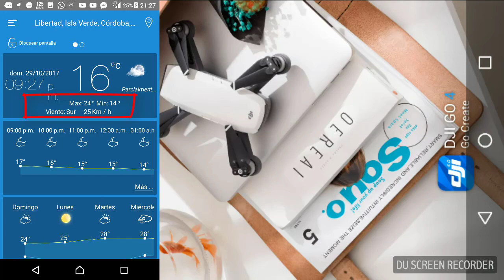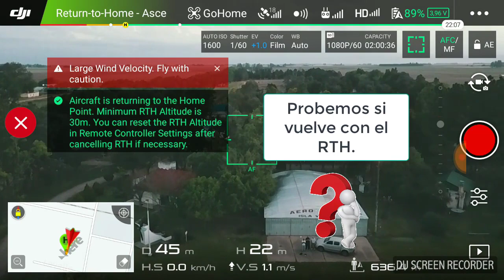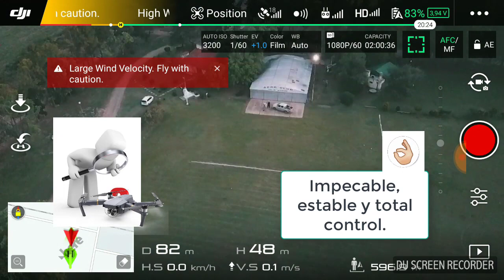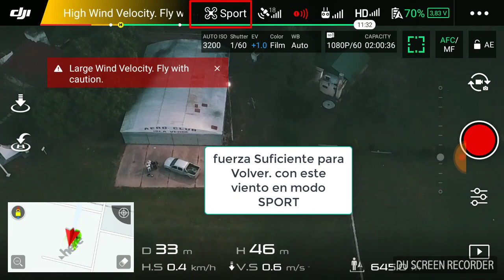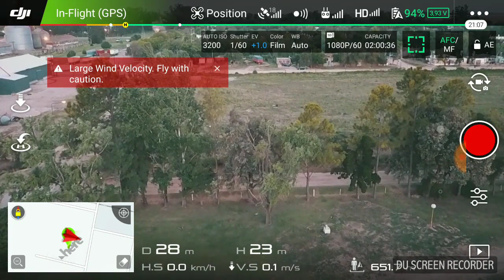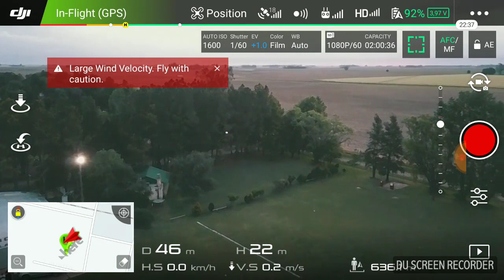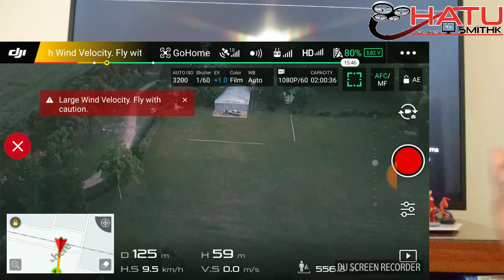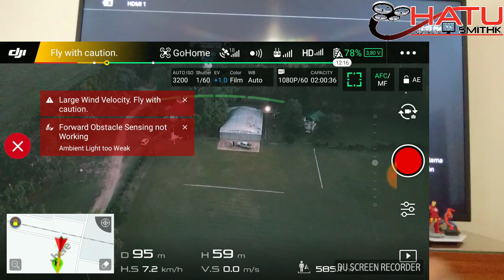Prueba de Resistencia Viento MAVIC (Ambiente REAL en ARGENTINA)en español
En este video comparto noción de mi estadía en Argentina, y a su vez una prueba sobre cuánto es Realmente capaz de Resistir el Mavic Pro. en ambientes reales.